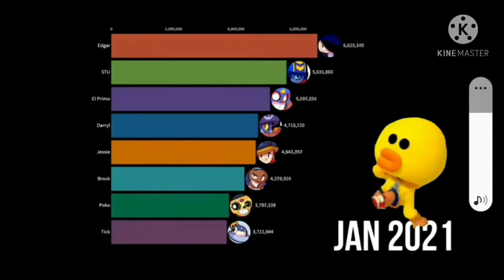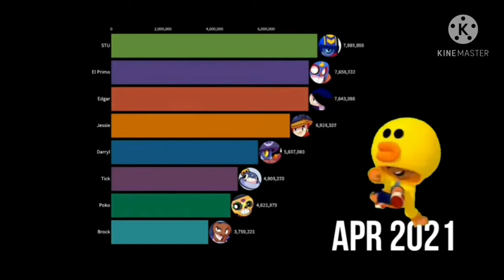My favorite brawler's Leon